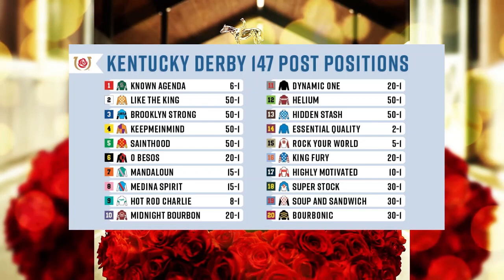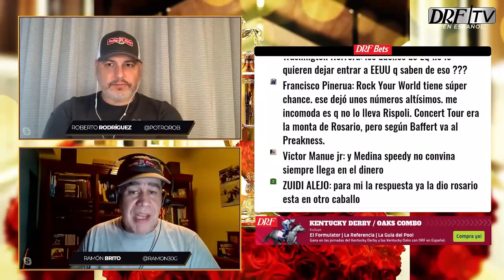La Carrera del Día / Mayo 01, 2021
DRF presenta La Carrera del Dia, un micro en el que Roberto Rodríguez y Ramón Brito ofrecen sus detallados análisis y pronósticos sobre dicha competencia.

Carrera 12 (Kentucky Derby G1) - Churchill Downs